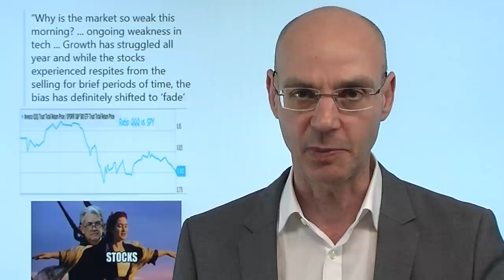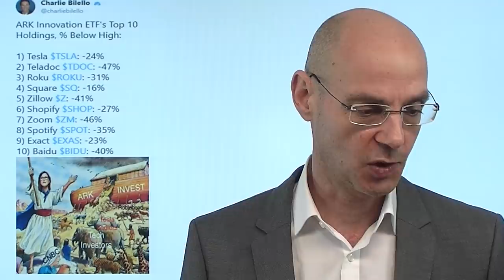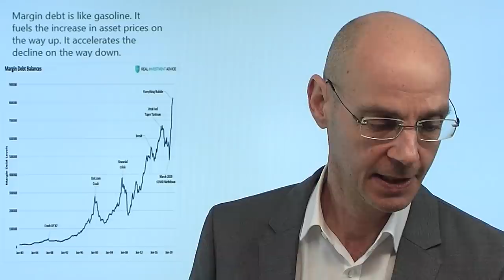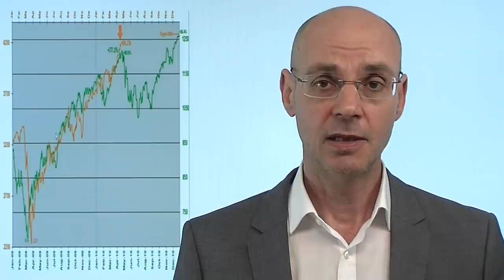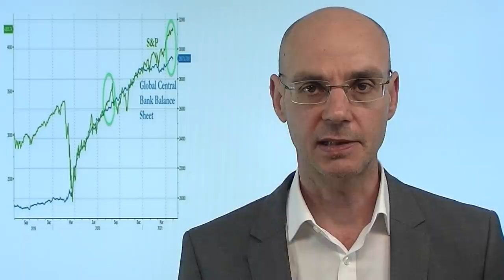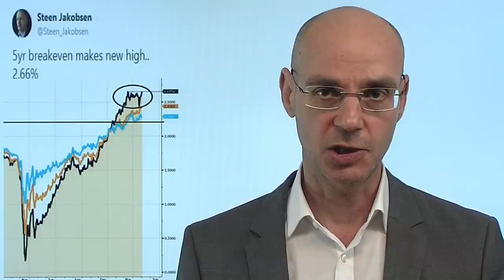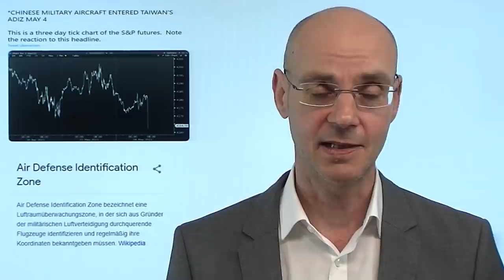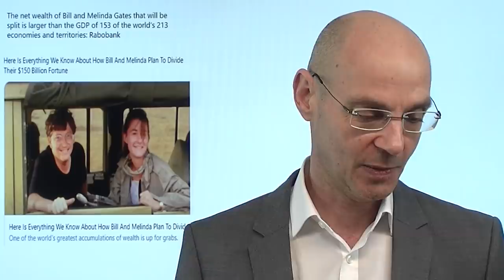Warum es bergab geht! Marktgeflüster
Warum kommen Aktien heute so unter Druck? Der Dax verliert über -2%, der Nasdaq fast -3% - nur der Dow Jones mit leichten Verlusten. Was ist da los - gibt es eine auslösende Meldung, einen Grund? Nicht wirklich. Schon die letzten Tage haben gezeigt, dass die Aktienmärkte "müde" sind - vor allem die großen Aktien aus dem Tech-Sektor wie Apple und Amazon, die trotz superstarker Zahlen nicht mehr steigen wollten. Und was nicht steigt, hat die Tendenz zu fallen! Schon in der letzten Woche wurden Gelder aus Aktien abgezogen, wie Daten zeigen. Viele Investoren stellen sich die Frage: wie kann es noch besser werden - und nhemn daher einige Chips vom Tisch und sichern Gewinne ab..